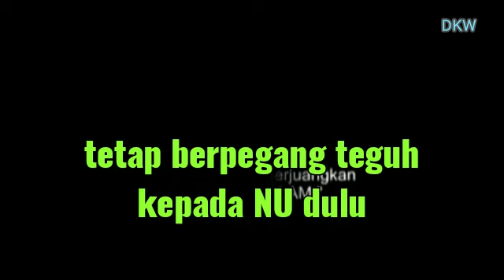ini baru NU yang lurus